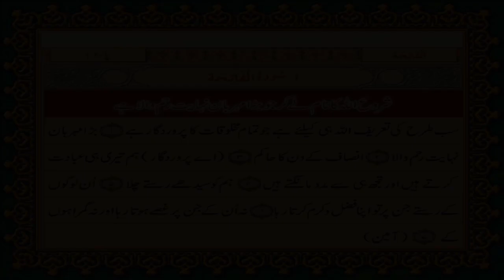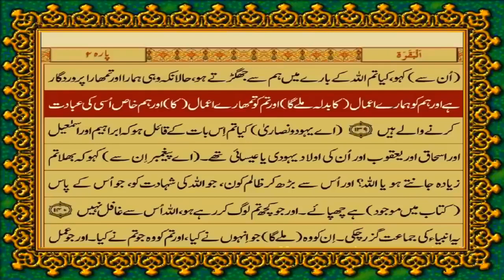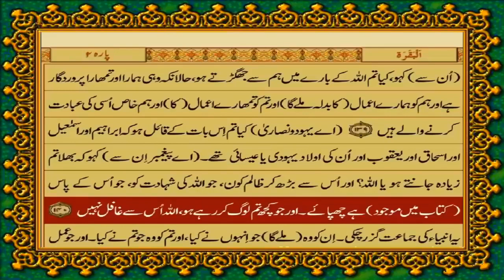Quran Para 1 Urdu Only with Text || FATEH MUHAMMAD JALANDRI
Quran Para 1 of Quran. This Video is Quran's Urdu Translation only including Text by Fateh Muhammad Jalandri.
This is Only Urdu translation without the Arabic Text and audio.
This translation was done by Fateh Muhammad Jalandari (May Allah have mercy on his soul)